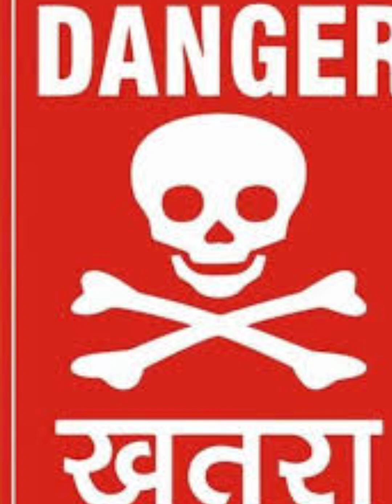पावर टिलरको निरन्तर प्रयोग तपाईंको खेती गरिएको माटोको लागि खतरा हो l